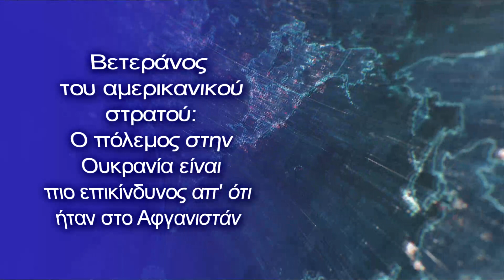Ο πόλεμος στην Ουκρανία είναι πιο επικίνδυνος απ' ότι ήταν στο Αφγανιστάν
«Εδώ έχουμε να αντιμετωπίσουμε το πυροβολικό τους, τα τανκς τους, τους πυραύλους τους»
Ένας βετεράνος του αμερικανικού στρατού που προσφέρεται εθελοντικά να πολεμήσει στην Ουκρανία για τον στρατό της δήλωσε την Τετάρτη ότι η σύγκρουση μεταξύ της χώρας και της Ρωσίας είναι "πιο επικίνδυνη από το Αφγανιστάν".
Κατά τη διάρκεια εμφάνισής του στην εκπομπή "New Day" του CNN, ο βετεράνος του αμερικανικού στρατού Miro Popovich δήλωσε στον παρουσιαστή Jim Sciutto ότι οι ρωσικές δυνάμεις υποτίμησαν εντελώς τους Ουκρανούς ομολόγους τους κατά τη διάρκεια της εισβολής.
"Ήρθαν λοιπόν εδώ και περιμένουν να τα καταφέρουν σε τρεις ή τέσσερις ημέρες. Λοιπόν, ξέρετε κάτι; Σας είπα ότι υπάρχουν πολλές απώλειες μεταξύ των αμάχων έξω από το Κίεβο, υπάρχουν επίσης πολλές ρωσικές απώλειες", δήλωσε ο Popovich στον Sciutto.
"Το οποίο για εμάς είναι καλό πράγμα να βλέπουμε τον στρατό μας να τους εξαφανίζει εντελώς. Σας λέω ειλικρινά, είμαι έκπληκτος. Δεν ήμουν ... Δεν πίστευα ότι είναι ο στρατός μας τόσο ικανός. Αλλά ξέρετε, δείξαμε ανθεκτικότητα, δείξαμε ότι είμαστε δυνατοί και ικανοί".
Το Στέιτ Ντιπάρτμεντ προειδοποίησε τους Αμερικανούς που συμμετέχουν εθελοντικά στον αγώνα για την υπεράσπιση της Ουκρανίας ότι μπορεί να αντιμετωπίσουν τη σύλληψη από τις ρωσικές δυνάμεις και πιθανό θάνατο.
Ο Πόποβιτς δήλωσε στον Sciutto ότι οι άνθρωποι θα πρέπει να "το σκεφτούν δύο φορές" πριν συμμετάσχουν στον αγώνα, σημειώνοντας ότι οι ρωσικές δυνάμεις είναι ικανές να δημιουργήσουν μεγαλύτερη ζημιά.
Ο Πόποβιτς, ο οποίος είναι ουκρανικής καταγωγής, υπηρέτησε μια περιοδεία κατά τη διάρκεια του αμερικανικού πολέμου στο Αφγανιστάν και ήταν φοιτητής πριν ενταχθεί στις ουκρανικές δυνάμεις εν μέσω της ρωσικής εισβολής.
Ο πόλεμος συνεχίζεται για περισσότερο από δύο μήνες και η Ουκρανία ισχυρίζεται ότι η Ρωσία συνεχίζει να εμπλέκεται σε εγκλήματα πολέμου, συμπεριλαμβανομένων των δολοφονιών και των βιασμών αμάχων. Πέντε εκατομμύρια πρόσφυγες έχουν εγκαταλείψει τη χώρα από την έναρξη του πολέμου στις 24 Φεβρουαρίου.